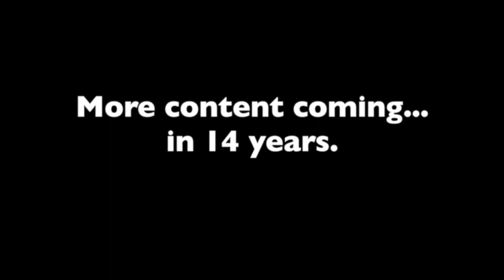"Where Is My Super Suit?" with Thanos Can't Find His Gauntlet - INCREDIBLES | PARODY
WHERE'S MY INFINITY GAUNTLET?!
This is a video I made to save time on other more quality content.

Featuring: Mistress Death.